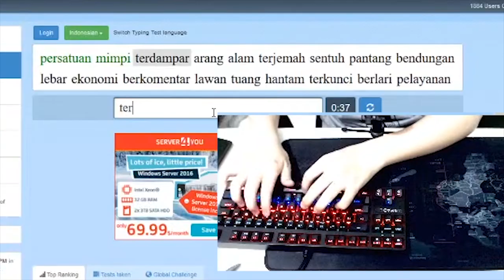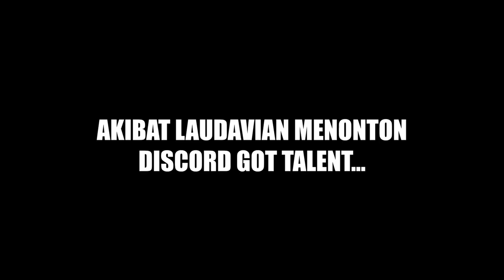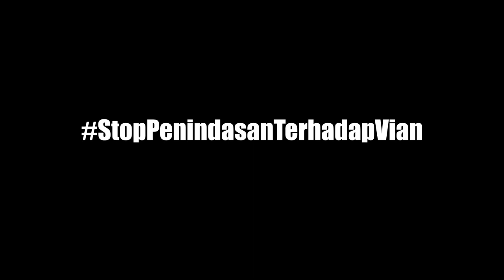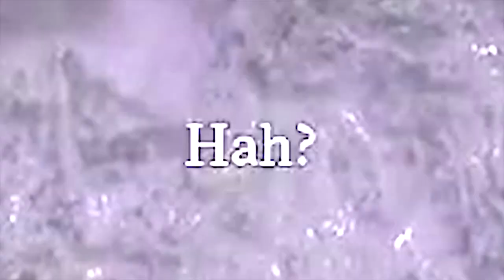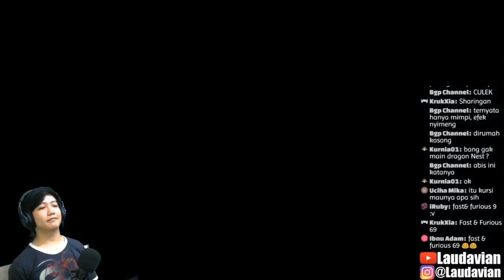KETIKA LAUDAVIAN SEDANG BERMAIN GAME